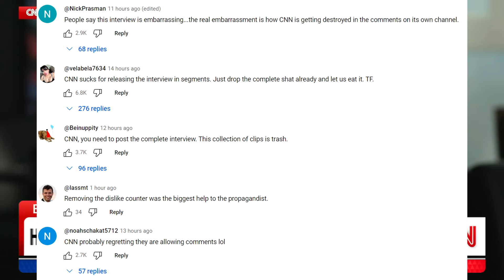Kamala Harris ENDS HER CAREER After The WORST INTERVIEW Of All Time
Kamala Harris and CNN's Dana Bash sat down and did a pre-recorded interview and it was filled with soft ball questions and word salad answers.